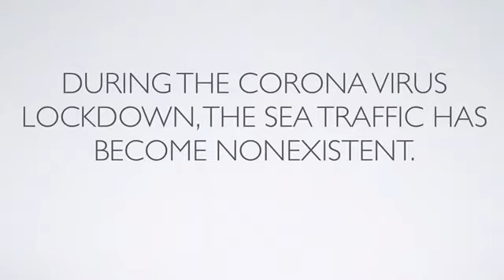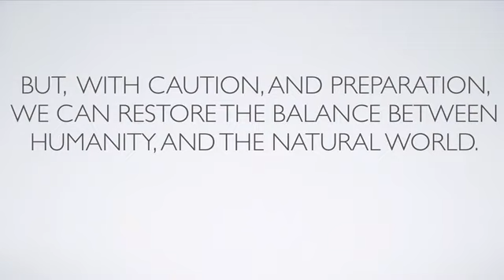2020 Teens Dream: Silas Gibson-Reviving the Oceans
This video is part of the 2020 Teens Dream Video Competition.

Made possible with the support of the Smithsonian Women's Committee and submitted to the 2020 Teens Dream Video Competition: Changemaker Challenge.

Partnering with the National Museum of Nuclear Science & History.

Nuclear Museum YouTube Video